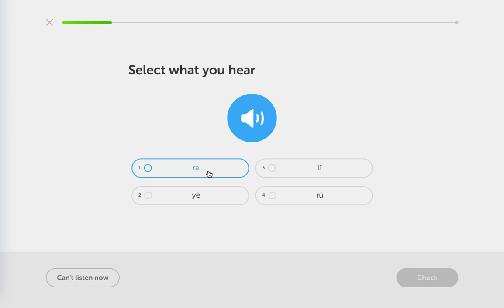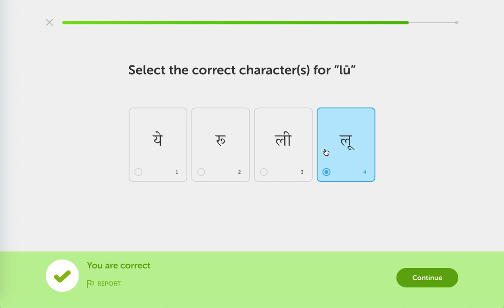Duolingo Day 26: Hindi Letters 4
Hindi: a quick and easy lesson to start things off. I'm going to do a couple of more lessons to keep my streak going. Hopefully the rest of the lessons go this well